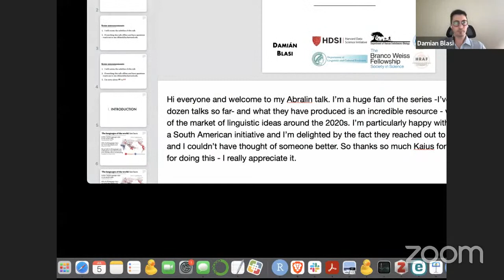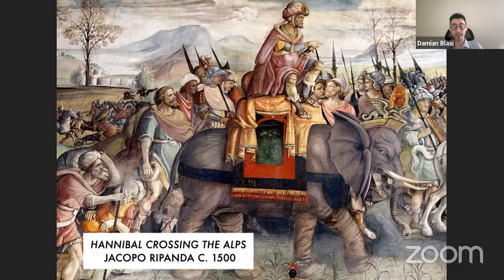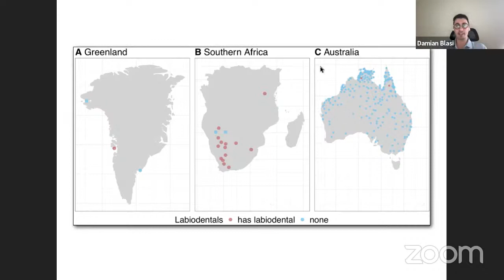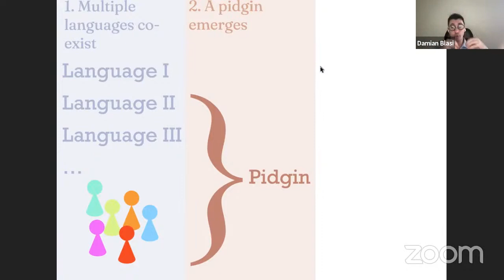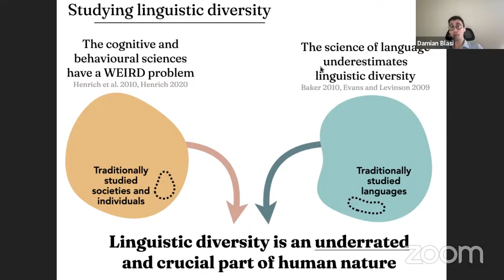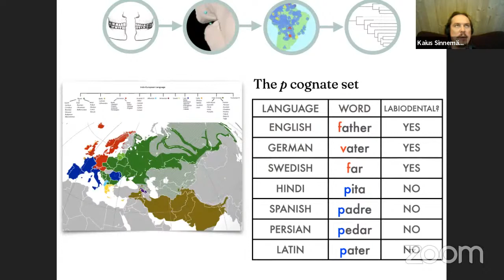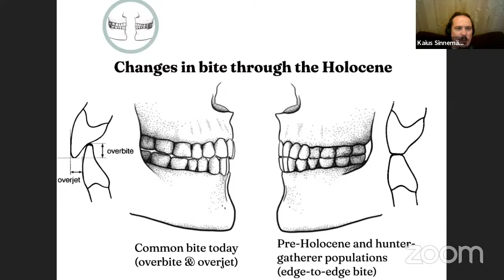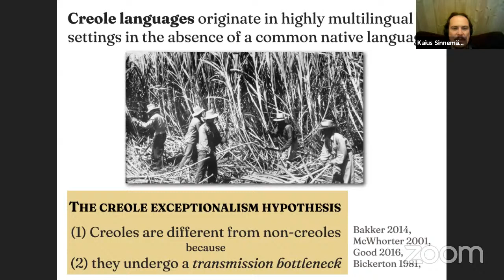Damian Blasi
Worldwide Linguistic Diversity as a Messy (Yet Informative) Experiment

The study of language has relied (to a varying degree) on the patterns of worldwide linguistic diversity. However, language structures and linguistic lineages are not ideally distributed in space and time: we have too many of a few and too few (or nothing) of many. Hence, it is not surprising that researchers try to either “fix” the complicated patterns of linguistic diversity (by e.g. choosing curated samples of languages) or directly abandon that route in favor of alternative venues of research, such as laboratory experiments with artificial languages or toy computational models of language. In this presentation I will argue that a reappraisal of linguistic diversity as a primary source for linguistic theories is in place if we are willing to get our hands dirty with the wider range of human sciences, including the study of behavior, culture, cognition and history.